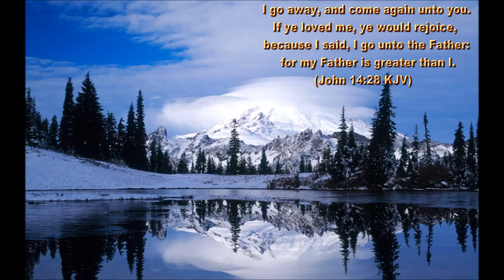Carson Howard - That's Just Me Lord Without You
Random Videos

State: Kentucky

My motto is that "Everyone is amazingly beautiful and very important".

(I'm the Media Guy)

- Use google express for all your shopping needs!  And when you are done, send your own link to all your friends and get $10 credit!  I'm giving you $10 free with my referral and you can get $10 free by sending your link around to all your family and friends.  You just have to have a GMAIL account to sign up.  Imagining buying $26 in toilet paper and paying only $18 bucks, plus get free shipping to your house! (Taxes don't count, that's why its only $8 off) I can buy two items from walgreens and only pay $1.60 for both, and that includes shipping! Amazing!